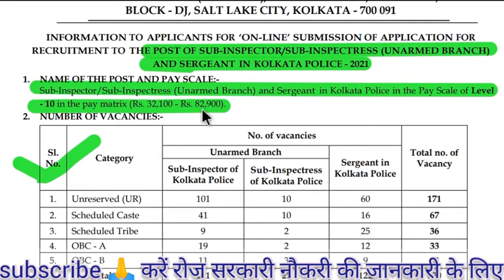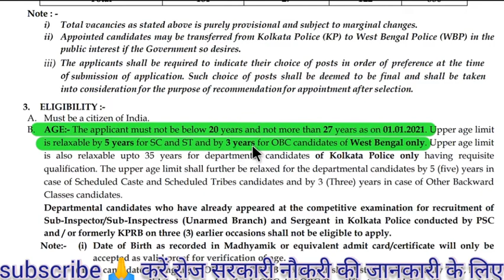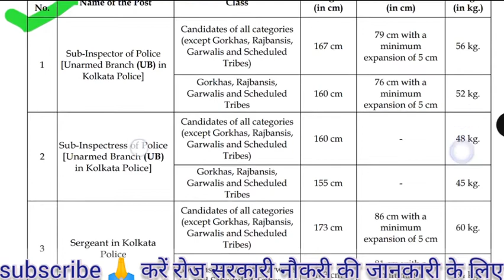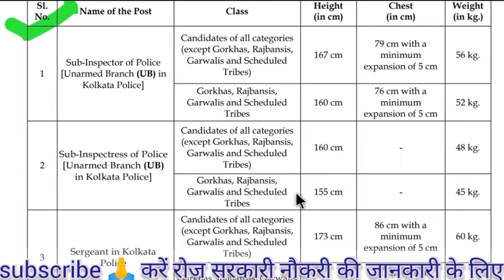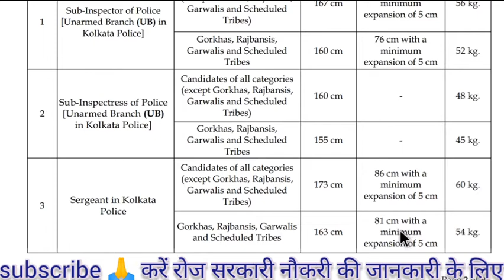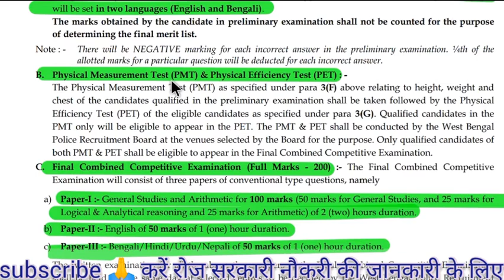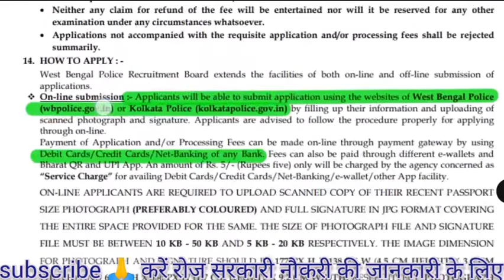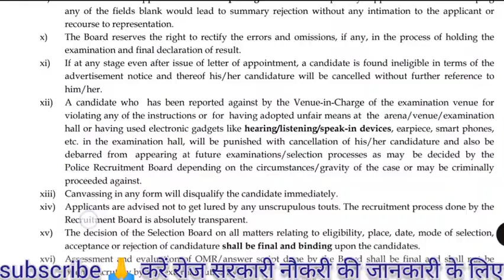west bengal si vacancy 2021|| wb sub inspector recruitment 2021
west bengal si vacancy 2021|| wb sub inspector recruitment 2021|| wb si vacancy 2021|| si job 2021